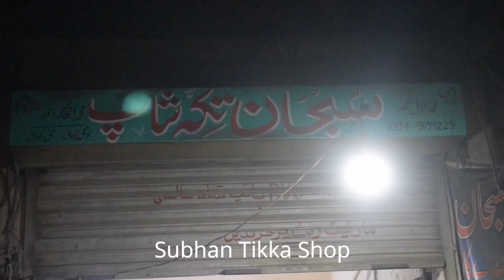Lahori Tikka | Subhan Tikka Shop | Pakistani Street Food | Street Food In Shahdara Lahore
This video is a part of famous Lahori Street Food.
This is my First sponsor video From Subhan Tikka Shop in Kot Shahab U Din Bazaar, Shahdara.
Today we visited them and taste the different kind of food that available on every Tikka Shop, Like, Kabab, Tikka boti, Malayi Boti, Chicken Leg piece, Nablets and few other things.
The taste of this shop is amazing and we suggest you to taste the food of this Tikka Shop.